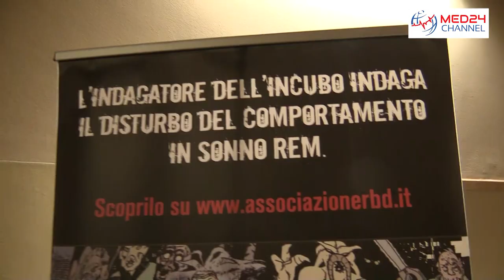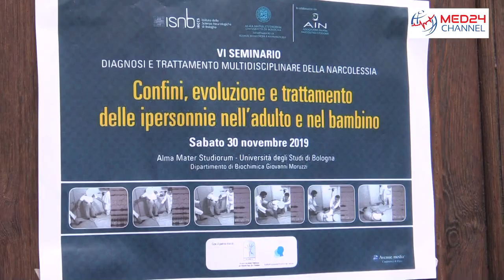Ipersonnie, dallo stress alla diagnosi tardiva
In Italia, la narcolessia colpisce circa 4 persone ogni 10 mila abitanti: i pazienti a cui è stata diagnosticata e trattata la patologia sono circa mille, nonostante la stima approssimativa di un sommerso di circa 24 mila casi. Colpa di diagnosi tardive e di scarsa formazione medica. La narcolessia viene infatti spesso scambiata per epilessia, psicosi, schizofrenia, depressione, disturbi del movimento o altro. Oltre al problema delle diagnosi errate, c’è quello del ritardo diagnostico, confermato dai risultati di numerose ricerche. I due centri europei più all’avanguardia per la cura e la ricerca sulla Narcolessia sono l’Università di Bologna e quella di Montpellier. E proprio a Bologna si è svolto un incontro clinico per fare il punto della situazione.